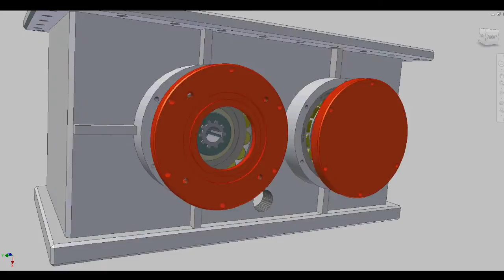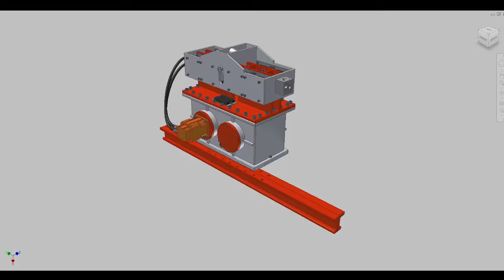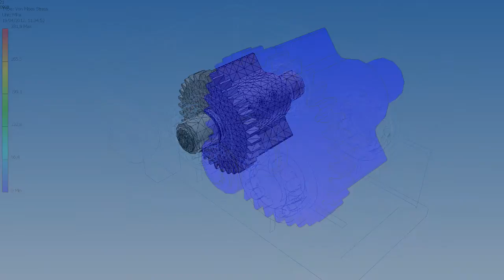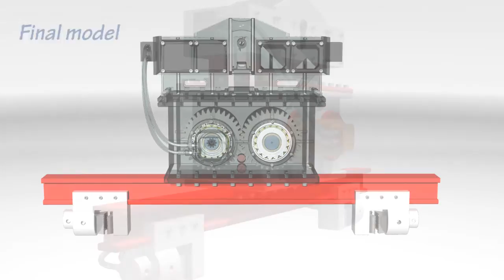Vibratory Pile Driver and Extractor Design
This is my design of a 7.9 kg-m (677 in-lb) Vibratory Pile Driver and Extractor, a machine intended to immerse piles into the ground for structural foundation purposes. It is powered by a hydraulic motor and it can produce up to 290 kN of driving force, operating at 1850 rpm. The vibration is produced by the spining of two eccentric shafts synchronized by gears.This video shows the machine assembly and computer analysis tools.

Design by Efrain Teran, using:
Autodesk Inventor 2012 for modeling, animation, dynamic simulation and rendering.
Adobe Premiere for video editing and Adobe Photoshop for image editing.

© Efrain Teran -2012